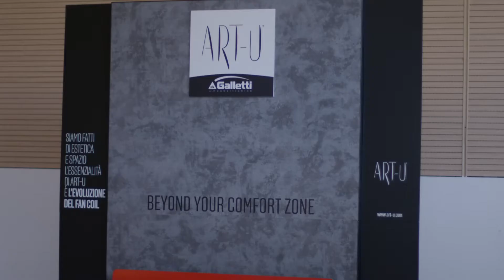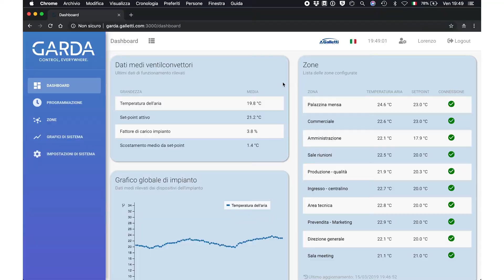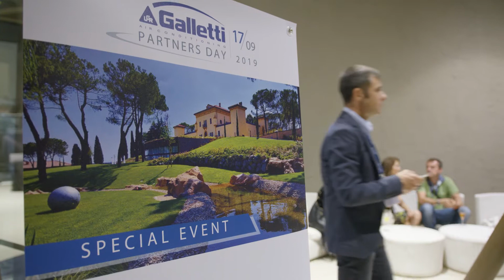Special event Galletti a Palazzo Varignana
Galletti SpA ci ha trasportati all'interno  di un evento assolutamente speciale dedicato ai suoi Partners più importanti che si è tenuto presso l’elegante e prestigiosa struttura di Palazzo di Varignana Resort & SPA, adagiata nello scenario della campagna emiliana.

Questa incredibile location ha fatto da cornice ad una serata unica concepita per far trascorrere a noi progettisti termotecnici alcune ore nel massimo del relax e del divertimento.

Dopo una prima rapida parte dedicata alle numerose novità di prodotto sviluppate da Galletti, abbiamo vissuto la parte più ludica della serata.

Abbiamo toccato con mano, anzi col palato, una delle assolute novità di Palazzo di Varignana, e cioè l'olio extravergine prodotto
in loco che in poco tempo è già diventato una delle eccellenze italiane del settore.

A seguire, una cena a base di proposte originali, frutto di una accurata e sapiente interpretazione della cucina tradizionale e del territorio.

Infine nel clou della serata, accompagnati da un vero e proprio chef, siamo stati i protagonisti di un contest di cucina di assoluto divertimento.

Il video vuole essere ringraziamento sentito verso Galletti Spa, che quest'anno compie 113 anni, è da sempre un'azienda fatta di persone che ogni giorno lavorano con passione e che ancora credono nel valore fondamentale della relazione personale e del legame col territorio.